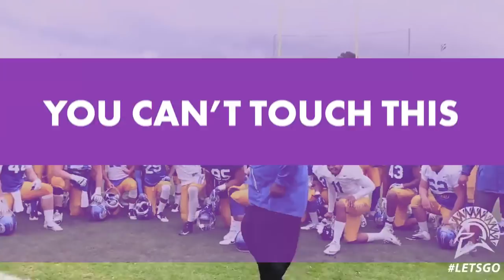This college football coach used to dance for MC Hammer | New York Post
The San Jose State football team got a surprise performance from one of their coaches, Alonzo Carter. When “U Can’t Touch This” played on the speaker at practice, the running backs coach — and former MC Hammer backup dancer — sprang into action with the moves he perfected on tour with Hammer over 25 years ago.